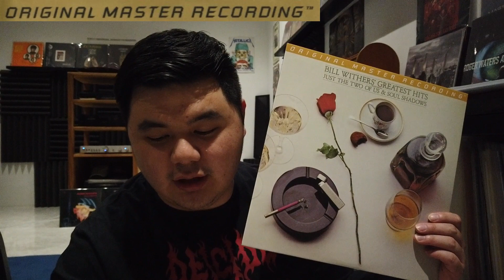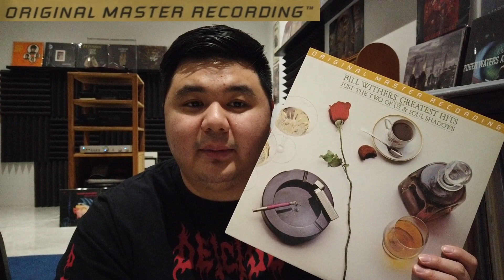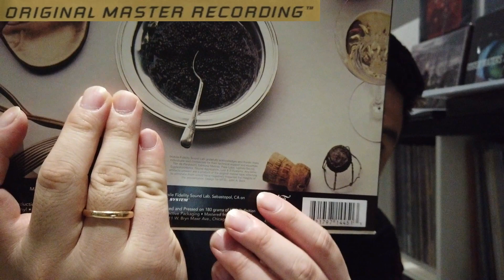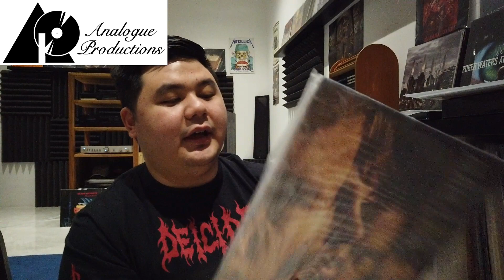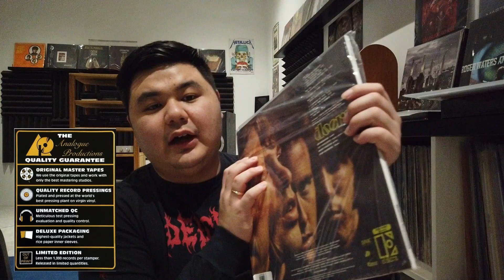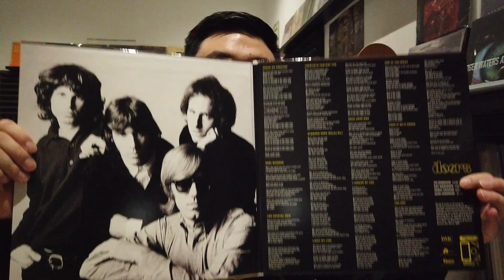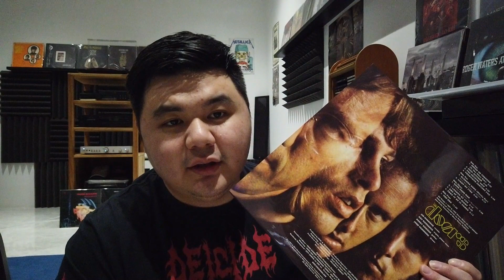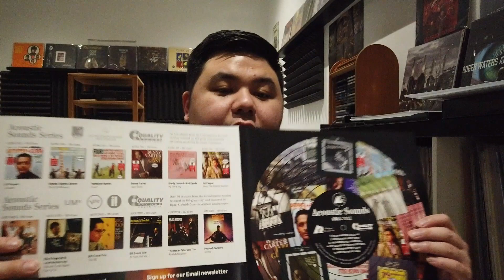Review Vinyl MOFI BILL WITHERS : GREATEST HITS & UNBOXING ANALOG PRODUCTIONS THE DOORS: THE DOORS !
Terkadang beli vinyl-vinyl dengan label yang grade nya udah Audiophile seperti Mobile Fidelity Sound Lab dan Analog Productions, kalian akan terkejut dengan suara nya. BAGUS SEKALI. Tak terkecuali album Bill Withers yang Greatest Hits (33RPM) ini dan The Doors yang Self-Titled nya (45RPM).

Dipikirin banget dari segi cover yang tebal, inner-sleeve rice paper anti-static yang terkesan "premium".